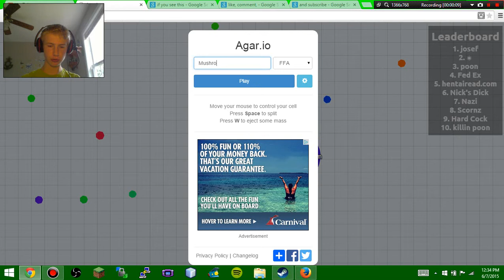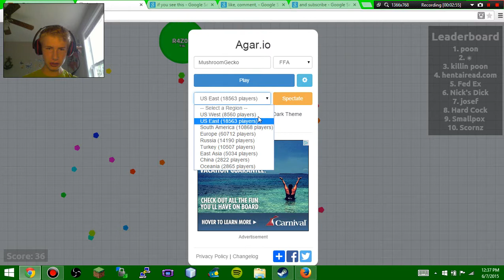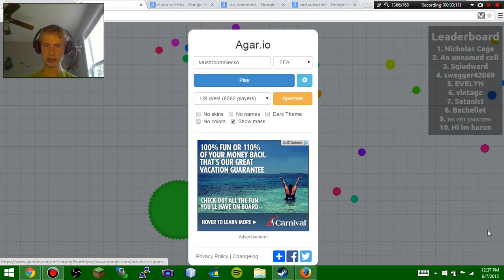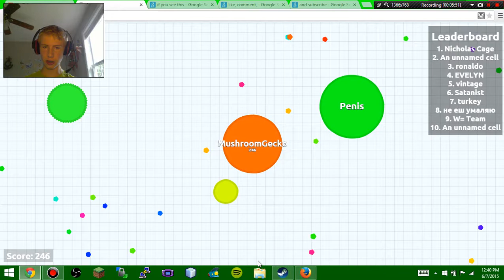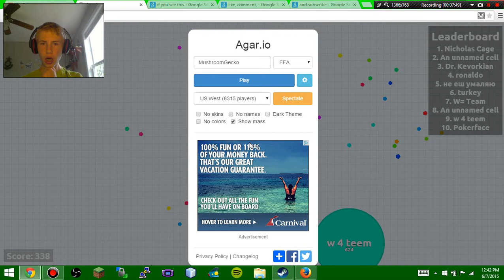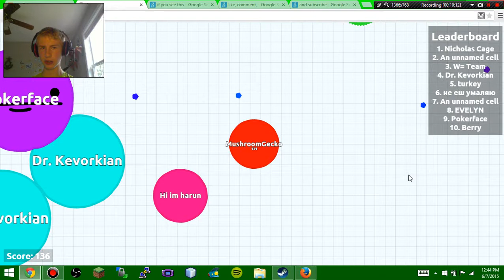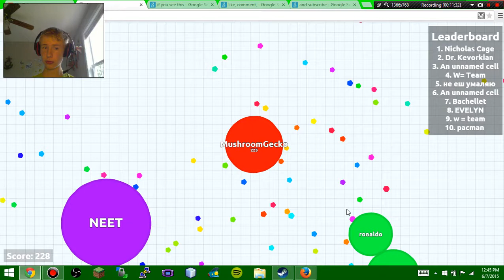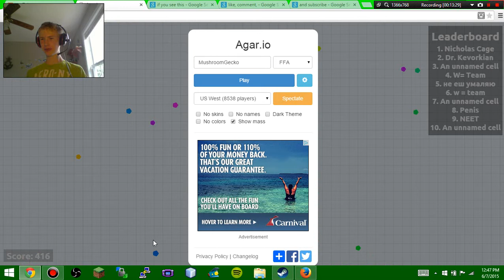Gaming| Agar.io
Bootyful gameplay of the in browser game, Agar.io